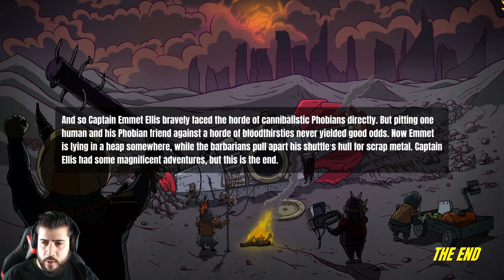FINAL 60 PARSECS !! Planeta Phobonos en Español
Llegamos al FIN de 60 Parsecs con Emmet en el planeta Phobonos .